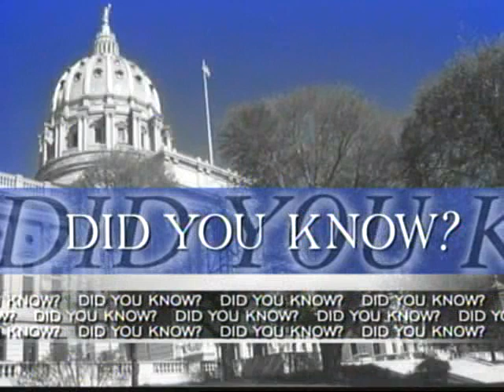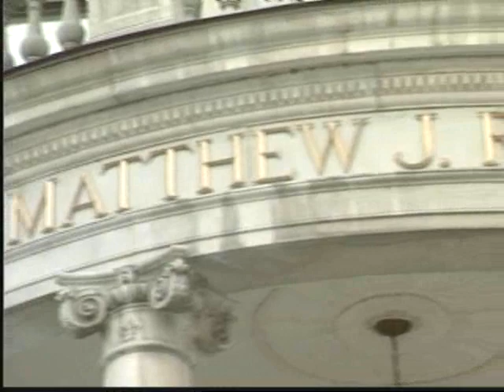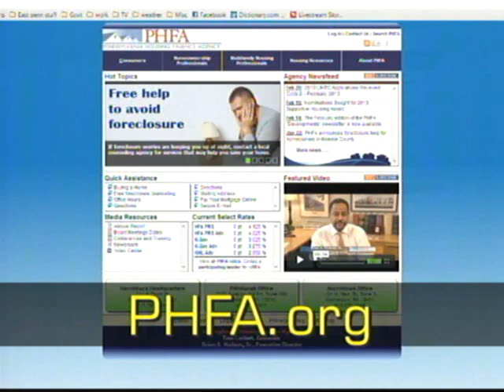Rep. Brown's Legislative Report: Mortage Assistance & Foreclosure Info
PA State Rep. Rosemary Brown interviews Brian Hudson, executive director of the PA Housing Finance Agency in her latest Legislative Report.